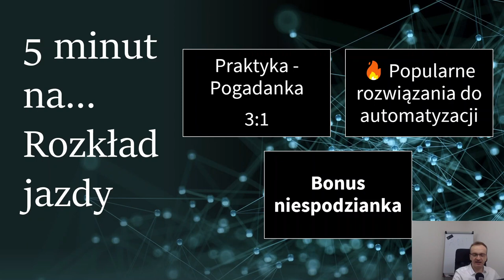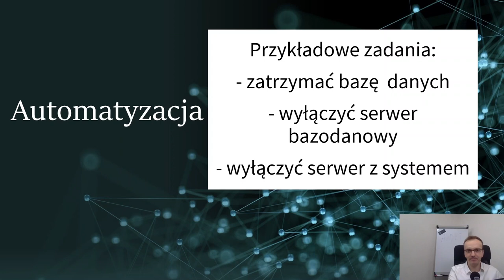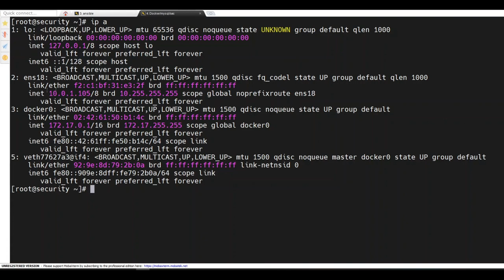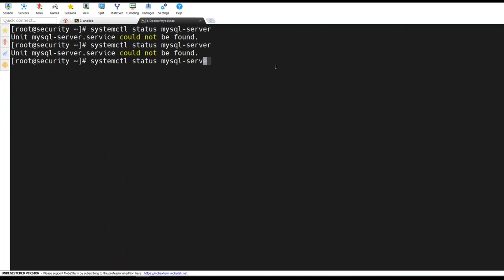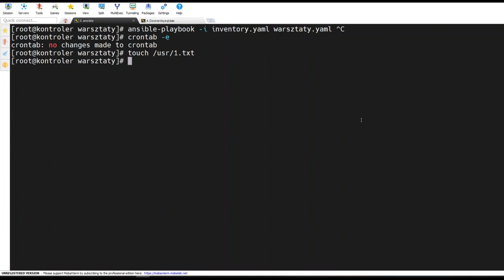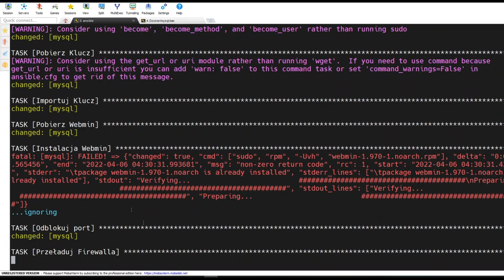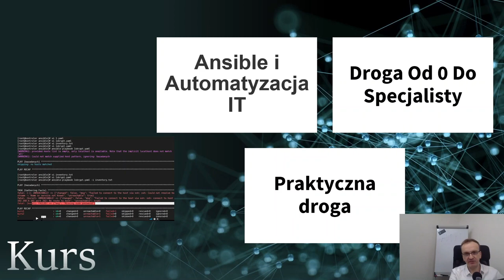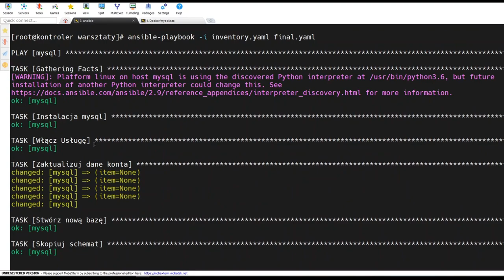Warsztaty z Red Hat Ansible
Przygotowałem darmowe warsztaty z Red Hat Ansible. Startujemy w czwartek o 19:00.

🔥 O to czego się nauczysz:

- systemy do automatyzacji, które musisz znać
- zdalna instalacja paczek do Pythona
- wykonamy skrypt, który wykona za nas wdrożenie bazy danych
- planowanie i automatyzacja zadań w Linuxie
- automatyzacja poprawek bezpieczeństwa
- przerobimy przykładowy tutorial z internetu na skrypt, który wykona pracę za nas

🔥 Na koniec zbierzemy całą dzisiejszą pracę i "upakujemy" w jeden skrypt do automatyzacji, który wykona wszystko za nas.

🔷 Wykorzystamy następujące technologie:
- Ansible
- Python
- Mysql
- Crontab ( tu będzie ciekawie - pokażę Ci dodatkową aplikację, która pomaga ustawić i zrozumieć harmonogram zadań w Linuxie)
- Webmin (graficzny system do zarządzania serwerem Linux, np. bazami danych)

Wszystko z użyciem systemu Linux.